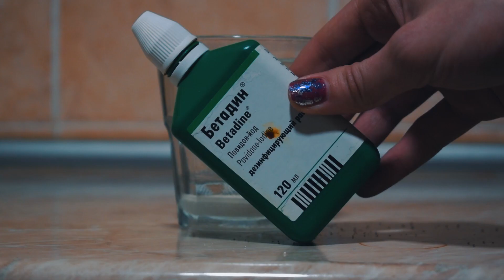ექსპერიმენტი შაქრიანი წყლით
▵ ვიმეგობროთ ▵